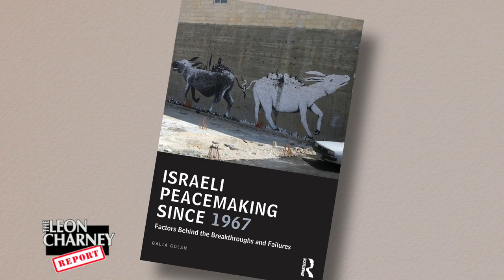Galia Golan | Charney Report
This episode features an interview with author and peace activist Professor Galia Golan discussing the history of Israel and the Middle East as well as Arab-Israeli violence and the possibilities for conflict resolution.

Follow @LeonCharney on Twitter!